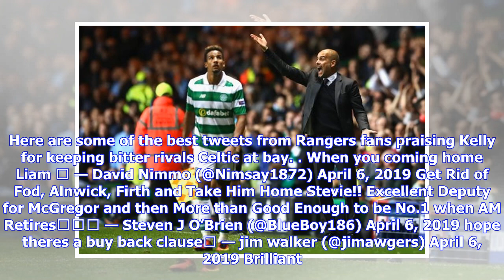VIDEO: ‘Take him home Stevie’ – Rangers fans love ex-player Liam Kelly’s performance against Celtic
Former Rangers goalkeeper Liam Kelly produced a man of the match display against Celtic as Livingston claimed a 0-0 draw with the Scottish Premiership champions. Kelly was on hand to make a number of fine saves to deny Celtic the chance to win the league before the split. It has been a fine season for the 23-year-old, who left Rangers to join Livingston permanently in the summer. Kelly had never played a senior game for the Gers after coming through the ranks at Ibrox but had impressed in variou...